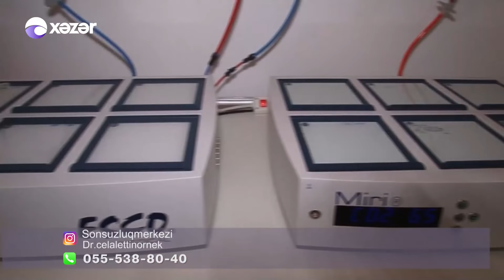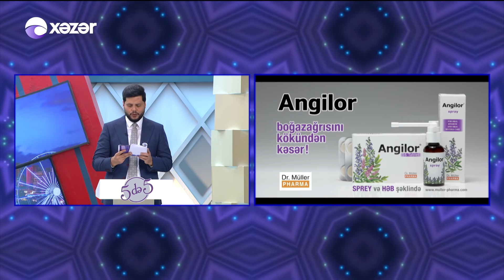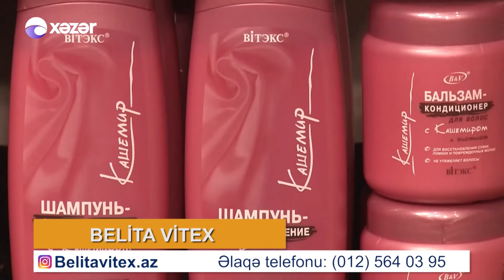5də 5 - Elza Seyidcahan, Günel Cavadova, Azad Əliyev, Azər Nəzərov, Nazim Pişyari 26.03.2020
Qonaqlar: Elza Seyidcahan, Günel Cavadova, Azad Əliyev, Azər Nəzərov, Nazim Pişyari

02:51 Elza Seyidcahan - İkimizin
13:34 Nazim Pişyari - Sənin eşqin edibdir
35:27 Elza Seyidcahan - Həyata küsmə
39:15 Nazim Pişyari - Yandırdın qəlbimi